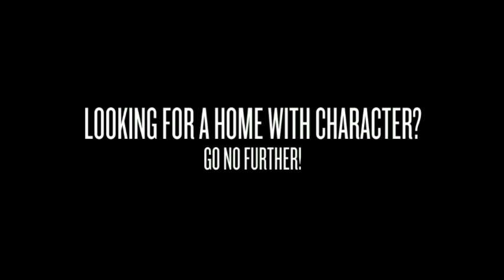8 Mill St. Danville PA 17821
Fabulous 2 story in vibrant downtown Danville offers the sweet feel of NYC. Superb and panoramic views of Zamboni Park, the fountain, beautiful Susquehanna River views -both from the front porch or the private rear balcony - up high and out of flood zone! Truly a wonderful property, displaying some modern updates yet retaining the historic charm-wide mouldings, HW radiators, a grand foyer with beautiful banister and 9' ceilings-this is really something to see!